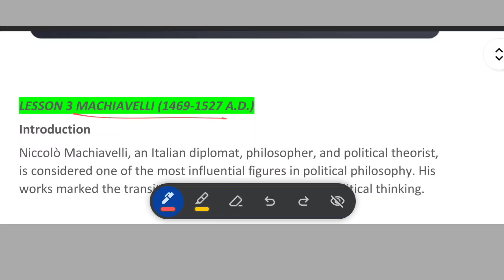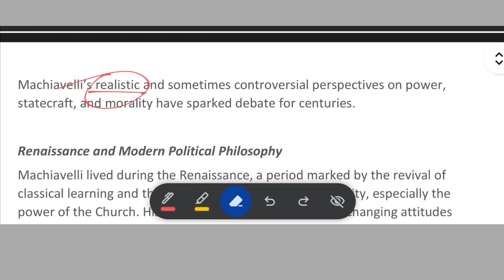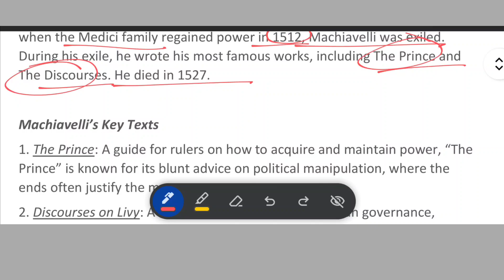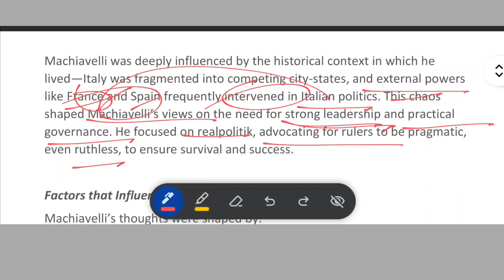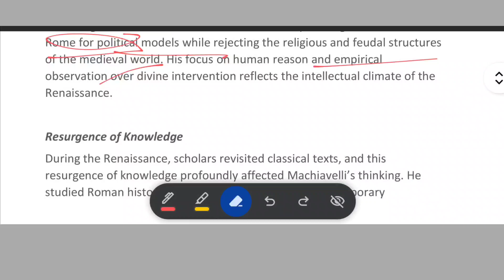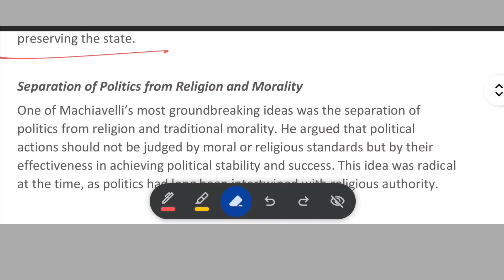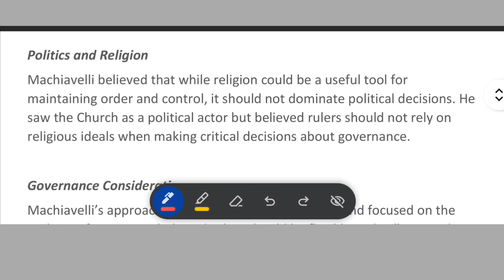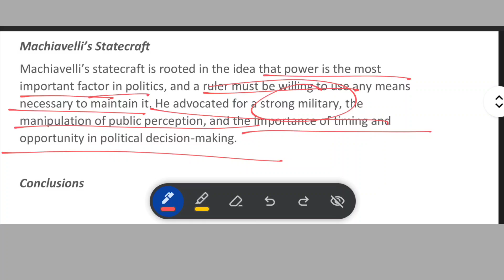Machiavelli's Political Philosophy Renaissance & Modern Perspectives | DU SOL, NCWEB, DU Regular 5th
Machiavelli's Political Philosophy: Renaissance & Modern Perspectives | DU SOL, NCWEB, DU Regular Students

In this video, we explore the political philosophy of Niccolò Machiavelli (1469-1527 A.D.) as part of Unit II: Renaissance and Modern Political Philosophy, focusing on Lesson 3. Learn how Machiavelli shaped Western political thought, especially in the context of power, statecraft, and the separation of politics from morality.

- Machiavelli political philosophy
- Renaissance political thinkers
- Modern political philosophy
- Niccolò Machiavelli the Prince
- Machiavelli separation of politics and morality
- Machiavellian statecraft and governance
- Renaissance political thought
- Western political philosophy
- Machiavelli's impact on modern politics
- Machiavelli’s view on religion and politics
- Machiavelli as the first modern political scientist
- University of Delhi political science
- DU SOL political philosophy
- NCWEB political philosophy lessons
- DU Political Science classes
UNIT II: RENAISSANCE AND MODERN
POLITICAL PHILOSOPHY
LESSON 3 MACHIAVELLI (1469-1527 A.D.)